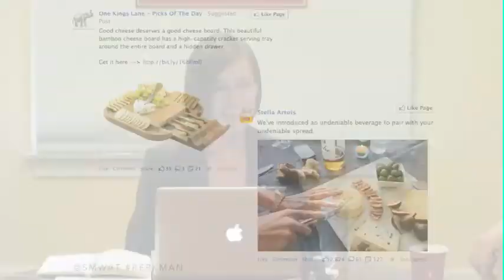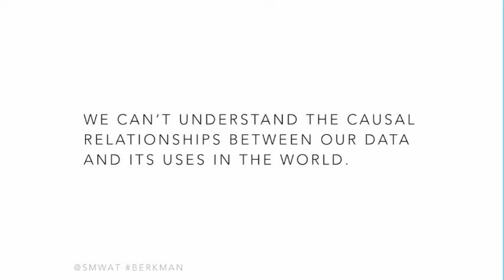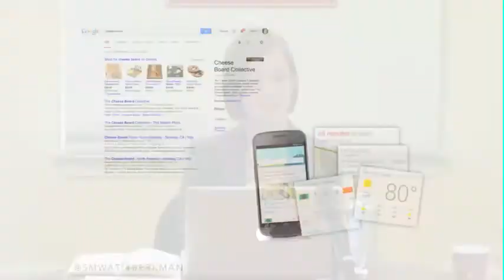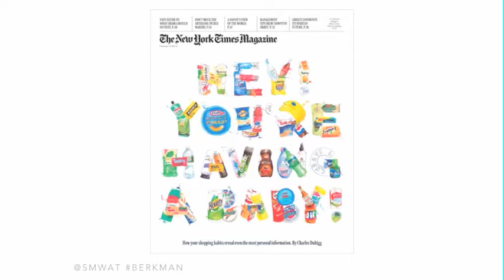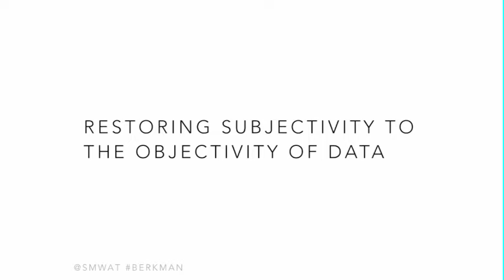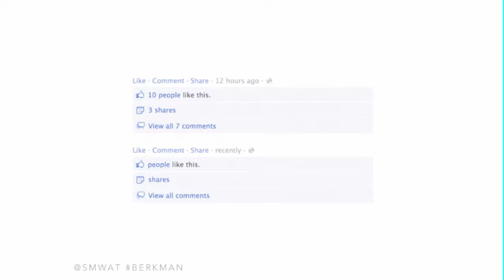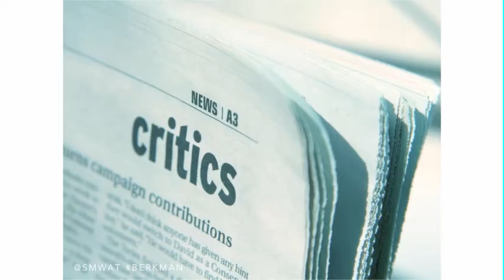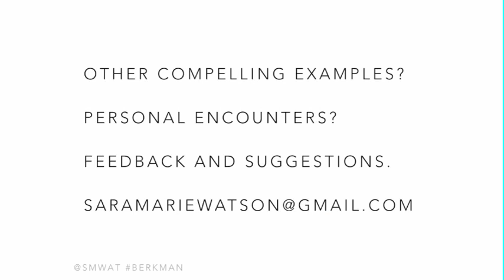Sara Watson on Living with Data: Stories that Make Data More Personal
We are becoming data. Between our mobile phones, browser history, wearable sensors, and connected devices in our homes, there's more data about us than ever before. So how are we learning to live with all this data?

Inspired by her ethnographic interview work with members of the quantified self community, Berkman fellow Sara M. Watson discusses these larger systemic shifts through personal narratives that reveal how we find clues, investigate, and reverse engineer what's going on with our data.